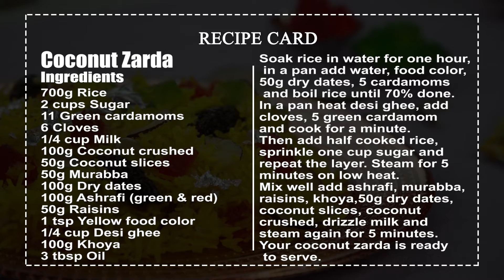Zarda | Coconut Zarda Recipe by SooperChef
Zarda: Coconut Zarda a traditional sweet rice recipe with the addition of coconut. Coconut Zarda cooked with all condiments makes it taste richer. Try this delicious recipe and share your feedback with us.

Zarda Recipe
Ingredients:
700g Rice
2 cups Sugar
11 Green cardamoms
6 Cloves
1/4 cup Milk
100g Coconut crushed
50g Coconut slices
50g Murabba
100g Dry dates
100g Ashrafi (green & red)
50g Raisins
1 tsp Yellow food color
1/4 cup Desi ghee
100g Khoya
3 tbsp Oil
Directions for zarda:
Soak rice in water for one hour, in a pan add water, food color, 50g dry dates, 5 cardamoms  and boil rice until 70% done.
In a pan heat desi ghee, add cloves, 5 green cardamom and cook for a minute.
Then add half cooked rice, sprinkle one cup sugar and repeat the layer. Steam for 5 minutes on low heat.
Mix well add ashrafi, murabba, raisins, khoya,50g dry dates, coconut slices, coconut crushed, drizzle milk and steam again for 5 minutes.
Your coconut zarda is ready to serve.
Preparation time: 15 minutes
Cooking time: 45 minutes
Serving: 4-5